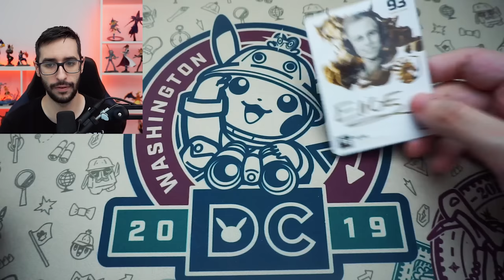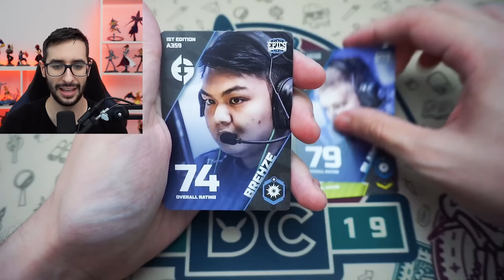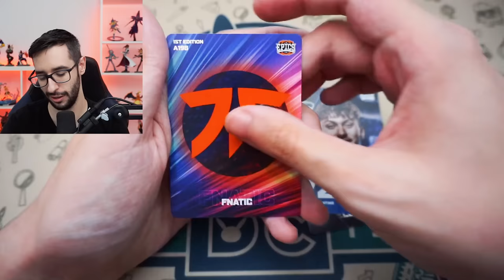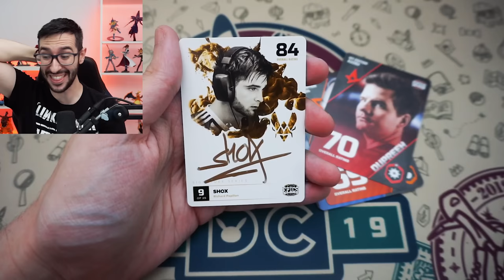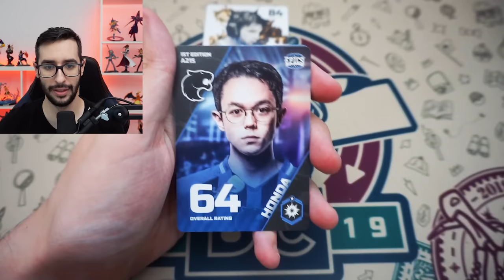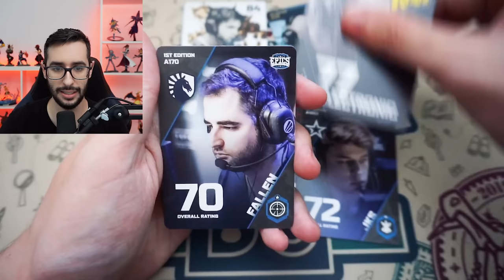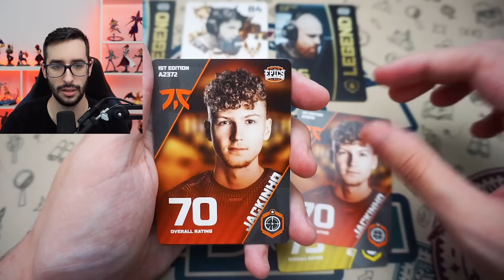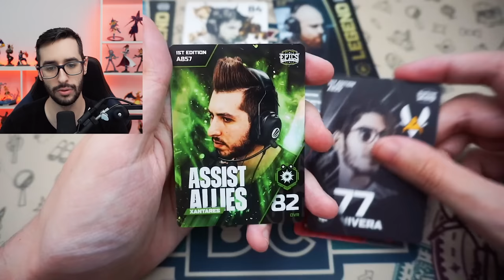¡CONSIGO UNA FIRMA! | ABRIENDO LA NUEVA COLECCION DE CARTAS DE CSGO